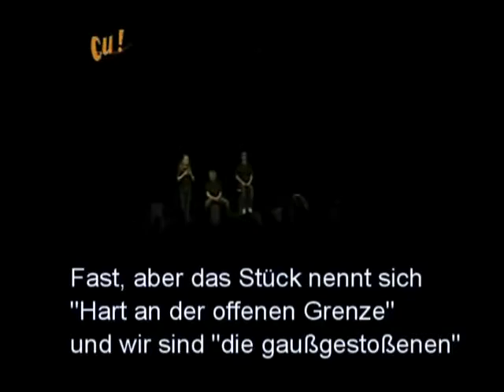Die Gaussgestoßenen 2008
Beitrag des Schwedter Jugendmagazins CU! über "die gaußgestoßenen"